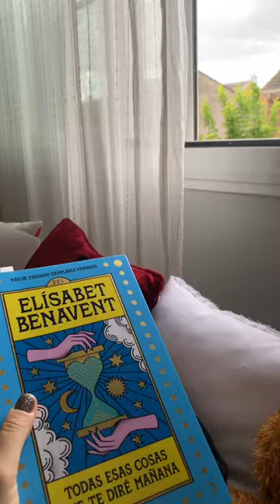a day in my life | gym, healthy, aesthetic